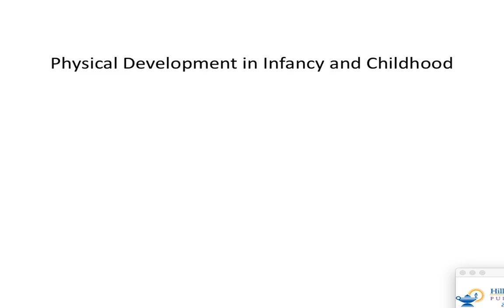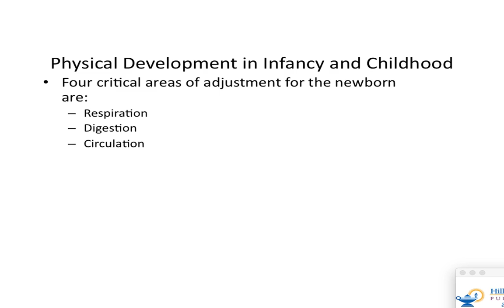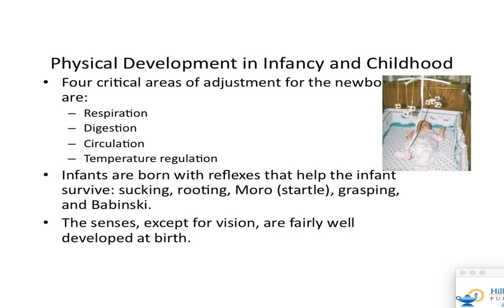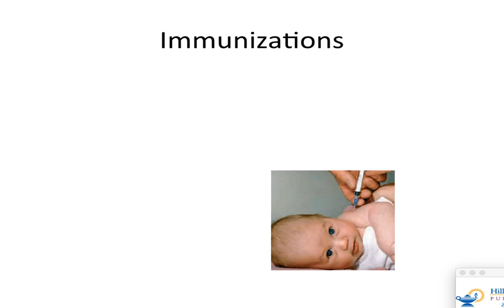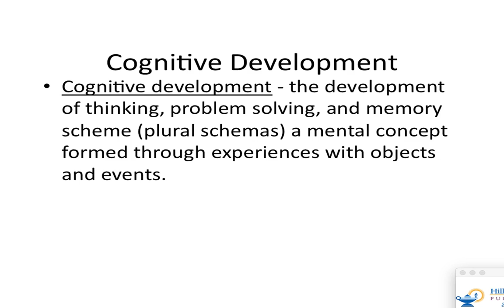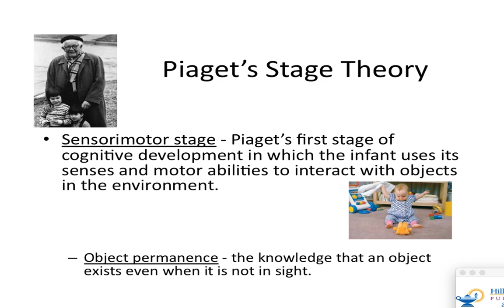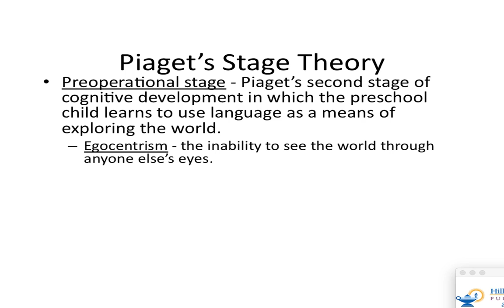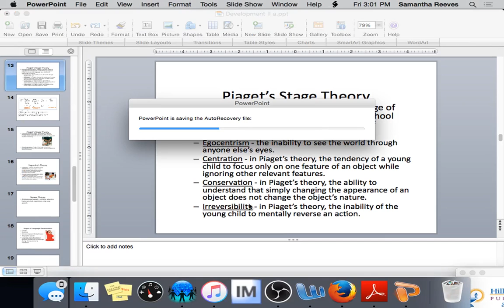APP--WK 15--Day One Lecture